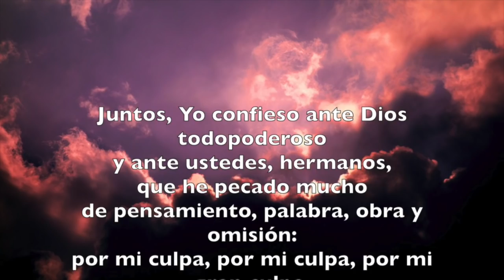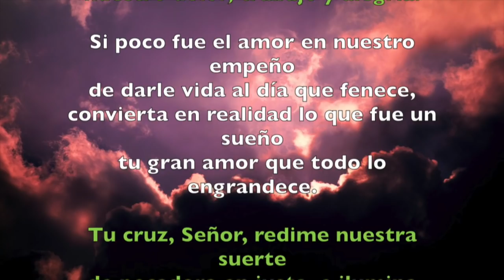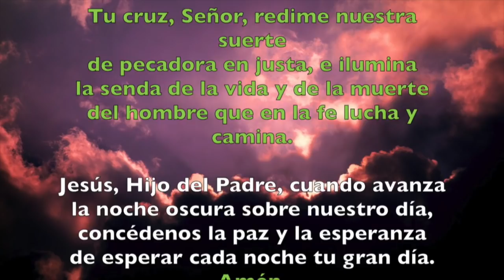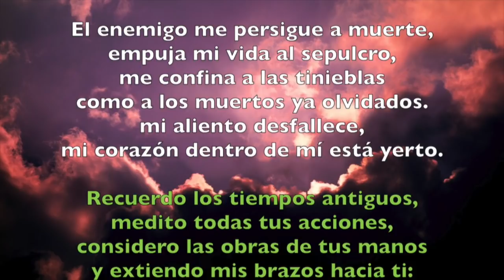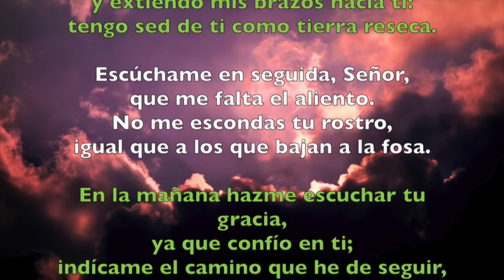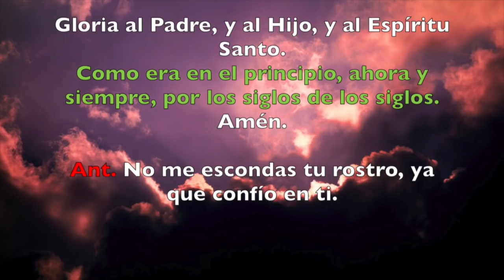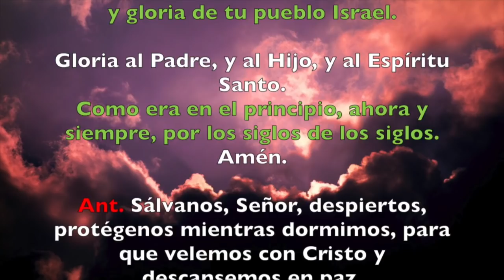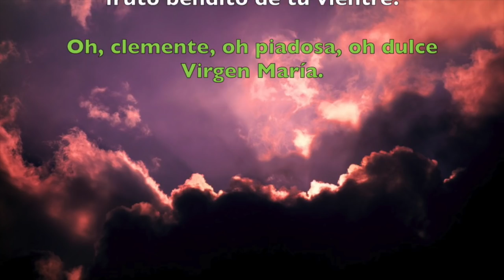Oración de la noche (Completas), MARTES 2 DE OCTUBRE 2018 | Padre Sam